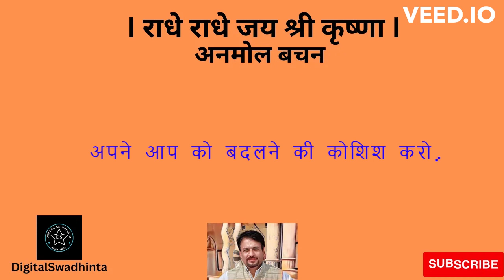Anmol Bachan- Success